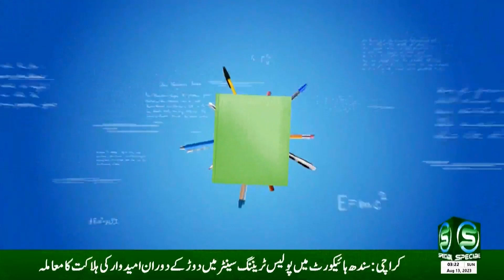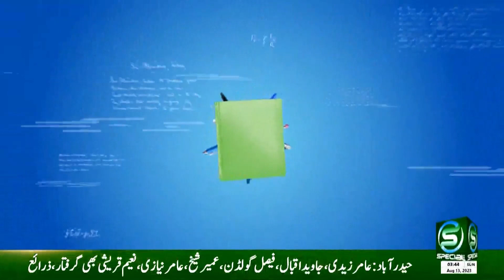Taleem Special (Dr M Akram Chaudhary) - 13 August 2023 - SpecialTv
Taleem Special (Dr M Akram Chaudhary) - 13 August 2023 - SpecialTv taleemspecial educationspecial specialtv @specialtvpk

OUR PROGRAMS
• Awam Special
• Maloomat Nama
• Health Special
• Guftugu
• Education Special
• Hamaray Quaid e Azam
• Timeline Pakistan
• Kisan Special
• Subh Special (Morning Show)
• Islami Masharat
• Dastak
• Chupay Khazanay
• Iqbal aur Nonehal
• Character Education